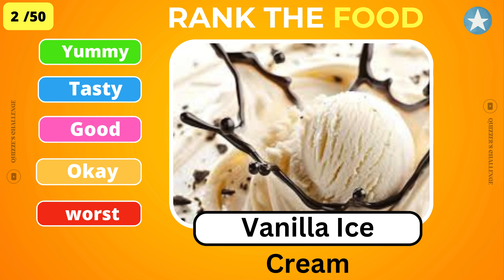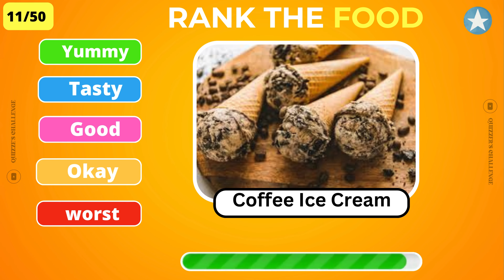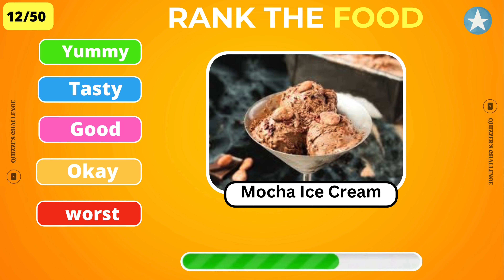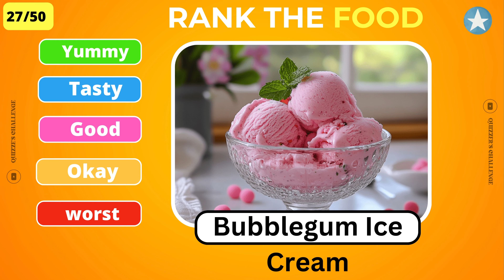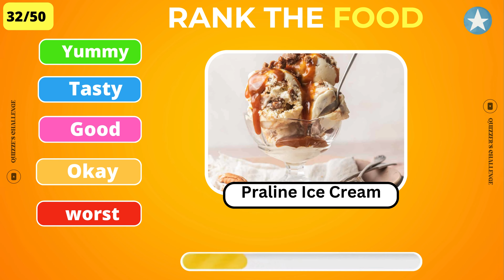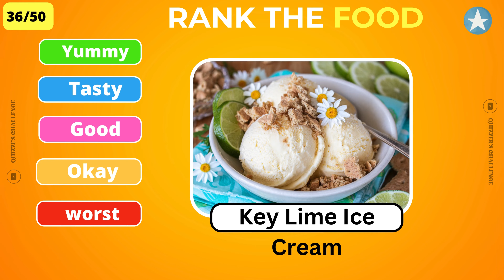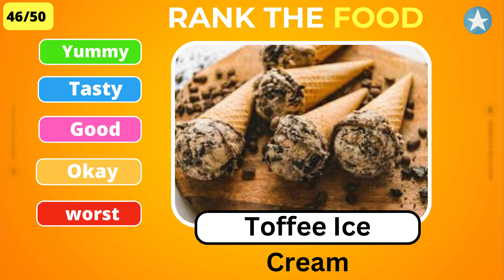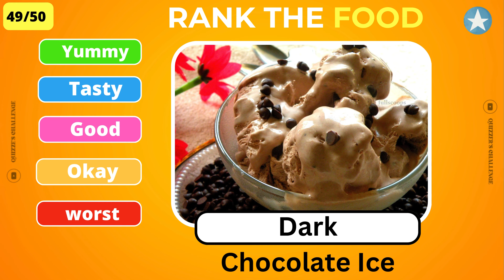rank the food from favorite to trash